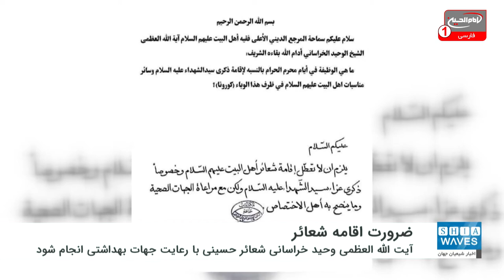آیت الله العظمی وحید خراسانی: اقامه‌ عزای حضرت سیدالشهداء علیه السلام نباید تعطیل شود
آیت الله العظمی وحید خراسانی مدظله در پاسخ به سوالی نظر خود را درباره برگزاری مراسم عزای سید الشهدا علیه السلام در ماه محرم  و وضعیت کرونایی بیان فرموده و بر برپایی عزاداری ها تاکید فرمودند.
 سوال و پاسخ این مرجع تقلید به این شرح است:
حضور محترم آیه الله العظمی وحید خراسانی مدظله:
وظیفه ما در ایام محرم الحرام نسبت به اقامه عزاء حضرت سیدالشهداء علیه السلام و سایر مناسبات أهل بیت علیهم السلام با وجود این بیماری (کرونا) چیست؟
پاسخ معظم له:
شعائر اهل‌بیت علیهم‌السلام و خصوصا اقامه‌ عزای حضرت سید الشهداء علیه السلام، نباید تعطیل شود، ولیکن با رعایت جهات بهداشتی و آنچه که متخصصین امر توصیه می‌کنند.